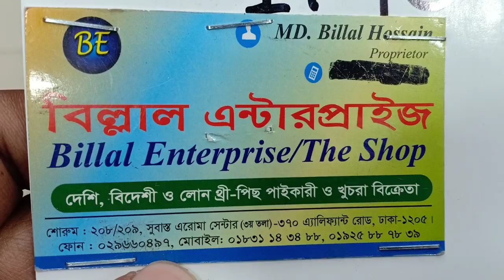২৪৫০ টাকায় নতুন অরিজিনাল পাকিস্তানি বারিশ কালেকশন।